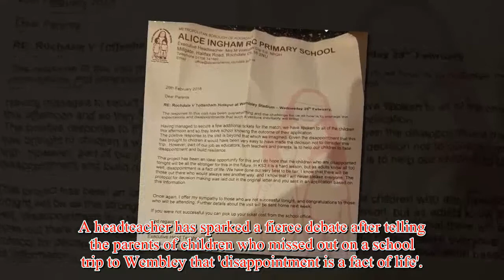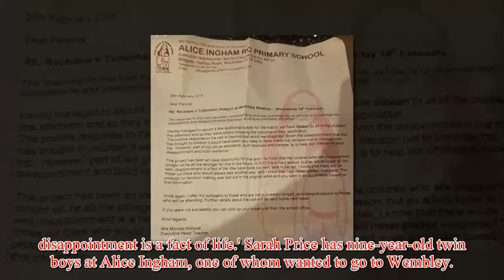'Ruthless' headteacher faces backlash from parents over 'disappointment is a fact of life'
'Ruthless' headteacher faces backlash from parents over 'disappointment is a fact of life' letter after pupils as young as nine missed out on school trip to Wembley for FA Cup match
A headteacher has sparked a fierce debate after telling the parents of children who missed out on a school trip to Wembley that 'disappointment is a fact of life'. Sixteen pupils from Alice Ingham Primary school in Rochdale are going to London tomorrow to watch their home town club take on Tottenham Hotspur in an FA Cup fifth round replay. It is only the second time the side have played at Wembley in the club's 111-year history. But yesterday dozens more children, some thought to be as young as seven, who applied to go to the match were told they'd missed out on a place. And in a letter to parents sent home on Monday night, widely shared on Facebook, executive headteacher Monica Walczak wrote it was an 'ideal opportunity' to help those children 'face disappointment and build resilience'. The letter has split opinion on social media, with some parents saying the kids are too young to be t